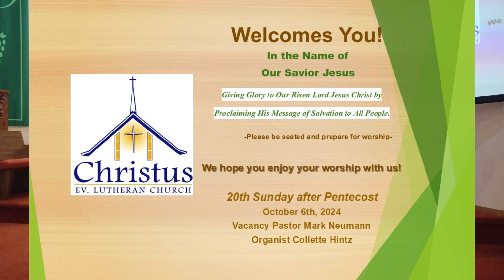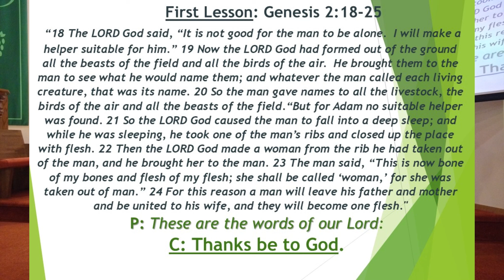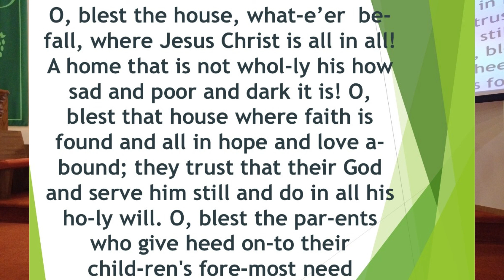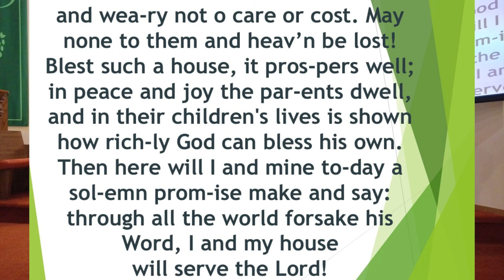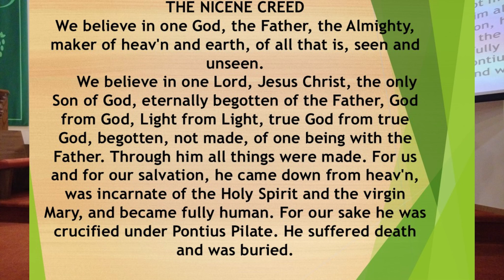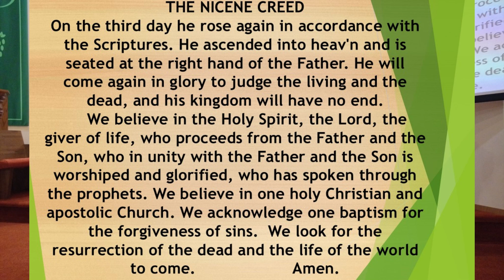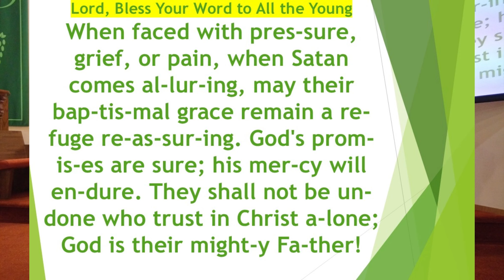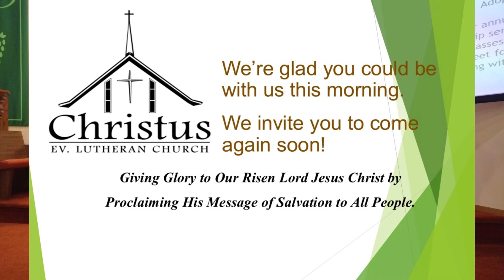Christ Changes our Relationship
Full Service October 6th, 2024
Vacancy Pastor Mark Neumann
 Organist Collette Hintz